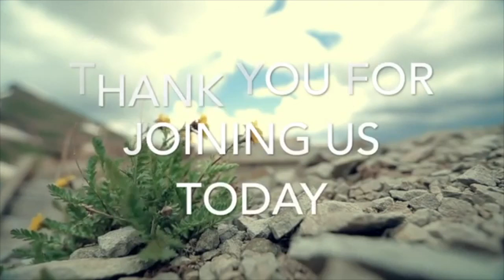Counter Arguments Section 4 We Become Gods, Theosis Week 4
This week we look at a video from farimormon.org and the Mormon belief that we can become god.